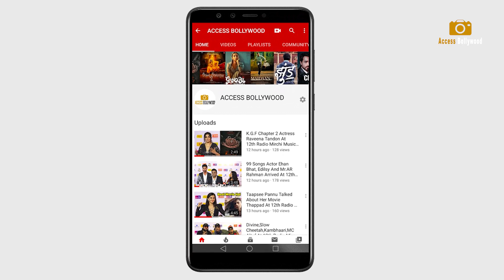Sunil Shetty Daughter Athiya Shetty Flaunts Her Hot Figure At Anushka Ranjan & Aditya Seal Sangeet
Sunil Shetty Daughter Athiya Shetty Flaunts Her Hot Figure At Anushka Ranjan & Aditya Seal Sangeet  | Athiya Shetty | Sunil Shetty  | Anushka Ranjan & Aditya Seal Wedding   | Access Bollywood

Access Bollywood  :-